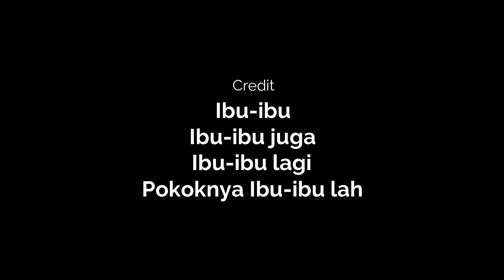[MMD] Ada Ibu-ibu! Anjay! (Motion DL)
Credit
Motion by Me